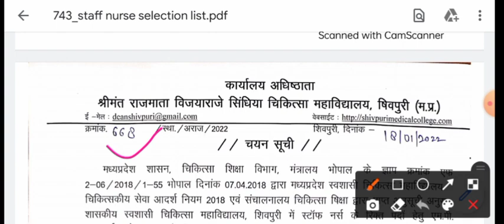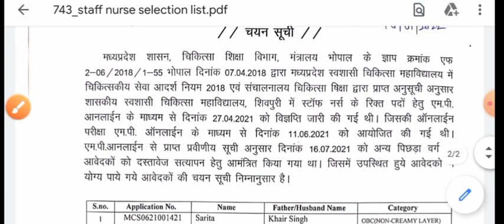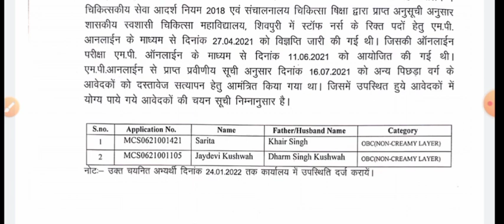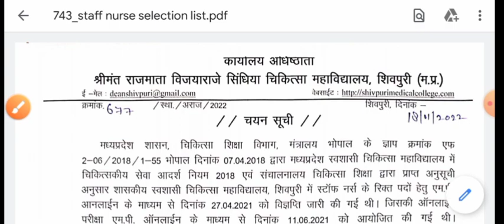MP STAFF NURSE JOINING LIST (SELECTION LIST)-2022 - अपना नाम देखो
Hello friends

.thanks..